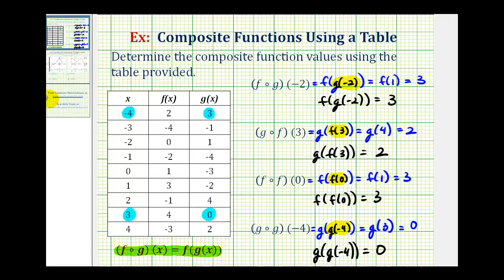Ej: Evaluar funciones compuestas usando tablas de valores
Este video proporciona 4 ejemplos de evaluación de funciones compuestas de las tablas de valores de dos funciones. Sitio Blog